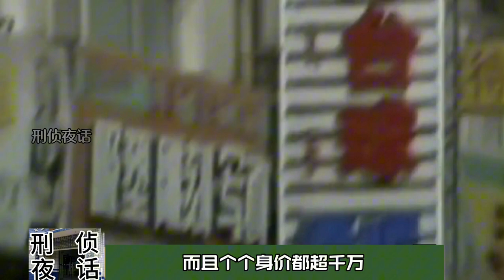《刑偵夜話》東北碎屍案⋯⋯藏在下水道的她們#大案實錄 驚悚、恐怖！